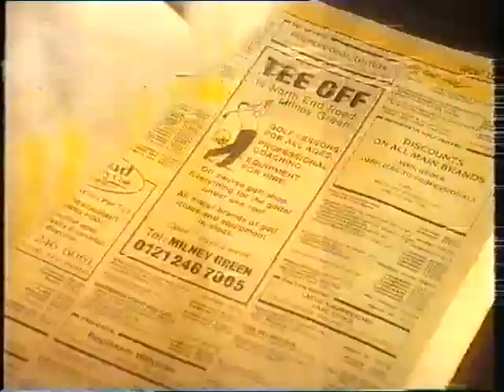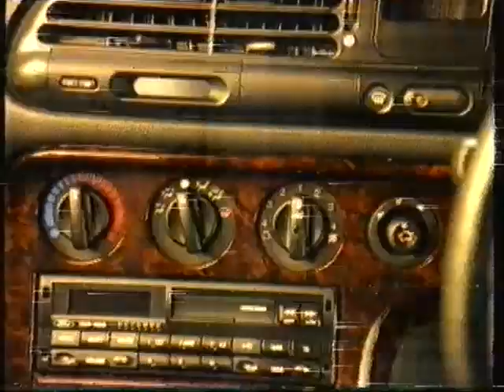LWT Adverts 1995 (3)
Ads for Diet Coke, Yellow Pages, Carling Premier, Johnson's Kids shampoo, Nine Months, Ford Mondeo and trailers for An Innocent Man and The Sunday Match.